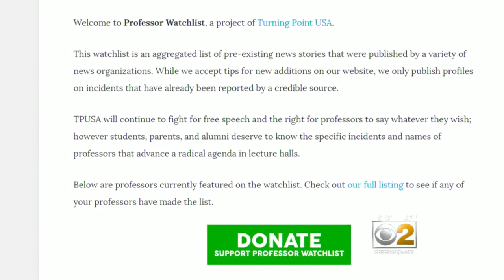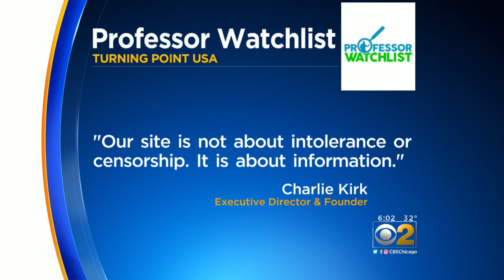'Professor Watchlist' Believed To Intimidate Teachers Targeted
CBS 2's Roseanne Tellez reports.